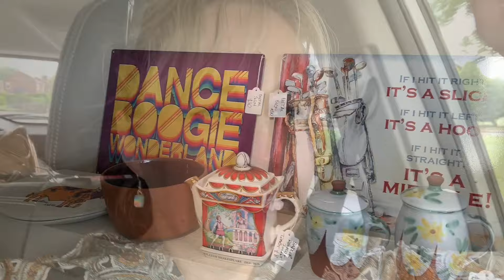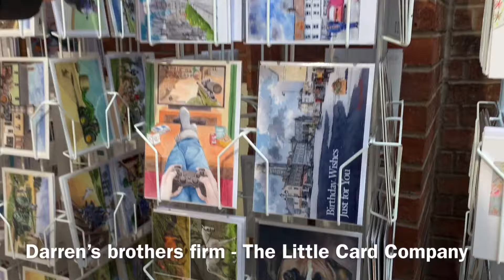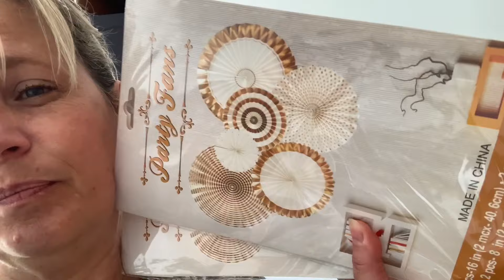How Are My Antique Booths Performing? A Walk Around Louth, Lincolnshire UK Reseller Vlog June 2024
Or you can support our small family business by using the links below and browsing our various selling platforms

Lincolnshire Pickers Ebay Account